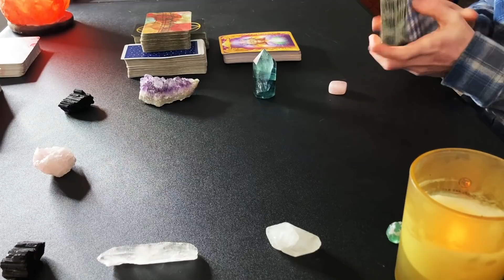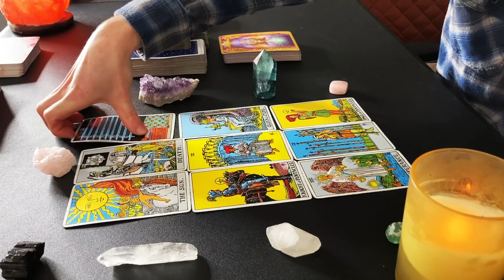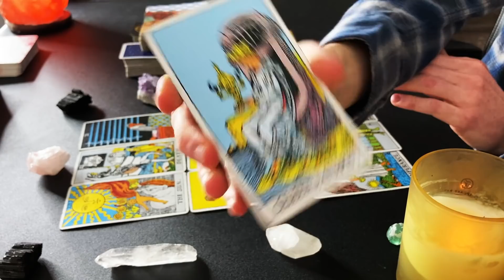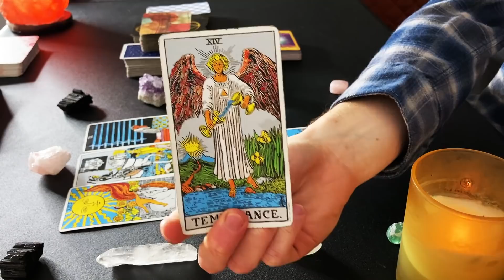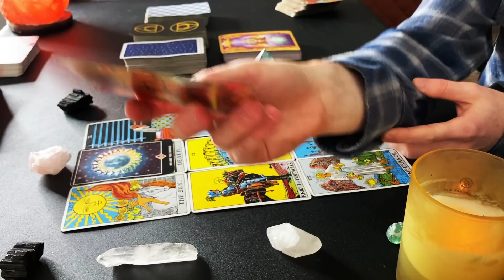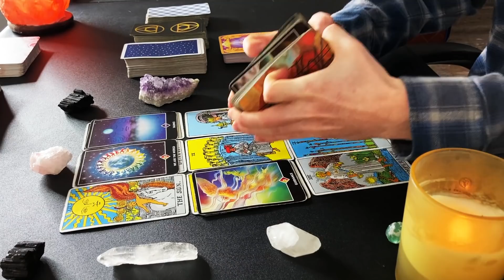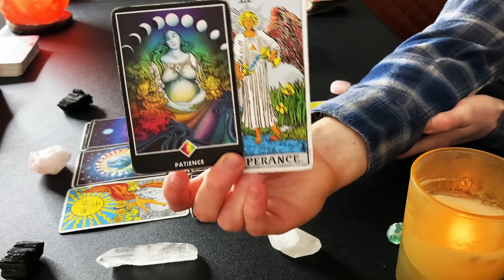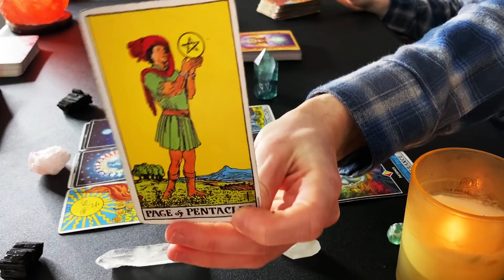♐️ Sagittarius December 2021 - "OMG! Sit Down For This One!" Tarot Reading Predictions Bonus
♐️ Sagittarius December 2021 - "OMG! Things Are About to Get Intense! Sit Down For This One Sagittarius!" Tarot Reading Predictions Bonus